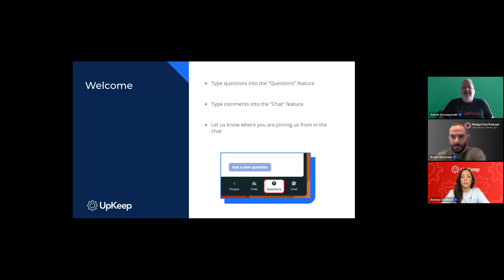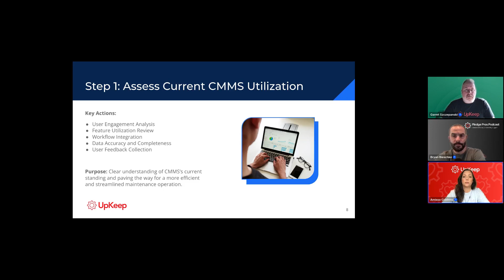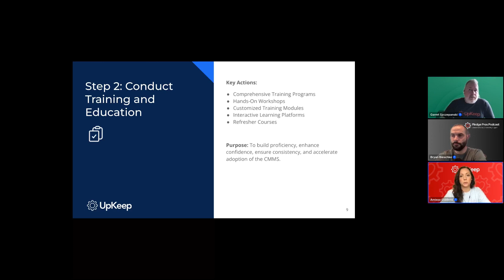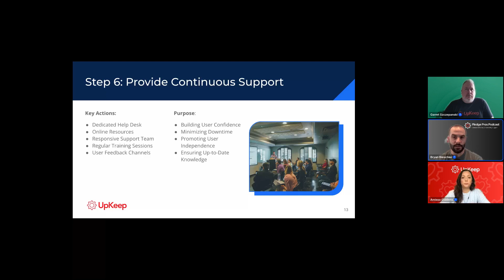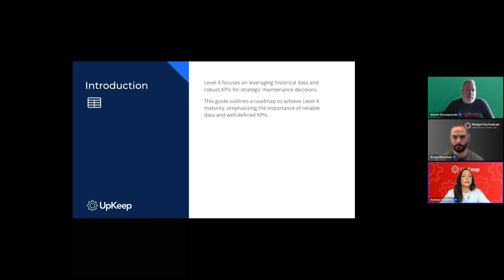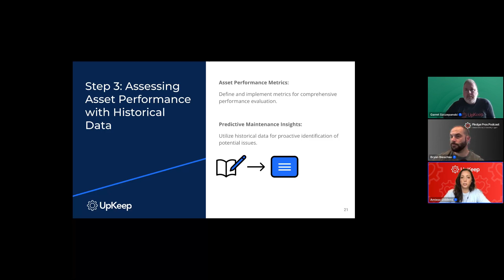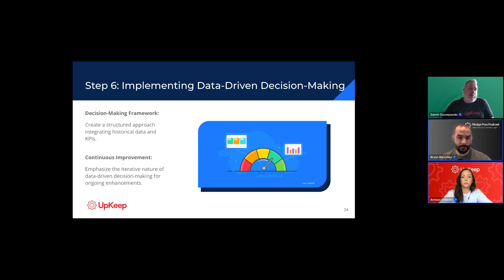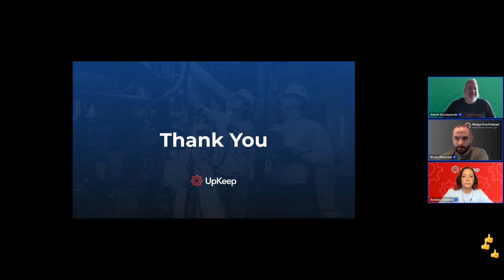Beyond Basics: UpKeep's Guide to Maintenance Maturity Levels 3 & 4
Join us for the continuation of our exclusive webinar series as we delve into the Maintenance Maturity Model and the core of maintenance excellence with UpKeep. Discover the keys to successful CMMS adoption at Level 3, exploring the strategies and insights that propel organizations forward. Then, ascend to Level 4, where we unravel the importance of reliable data and defined KPIs in shaping a maintenance powerhouse. Don't miss this opportunity to unlock the full potential of your maintenance operations with UpKeep's Maintenance Maturity Model.